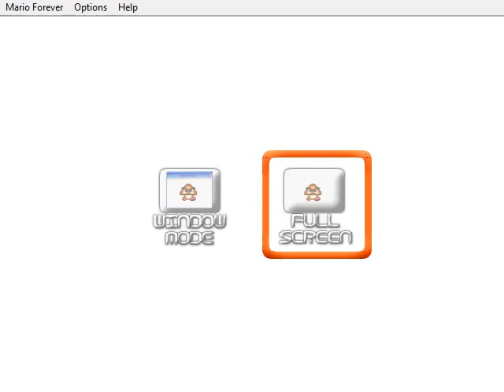Mario Forever All Stars By Mariovariable3410 and Crist1919 Part 2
Here's a Gameplay of Mario Forever All Stars by mariovariable3410 and crist1919 part 2.

A Happy New Year to all.